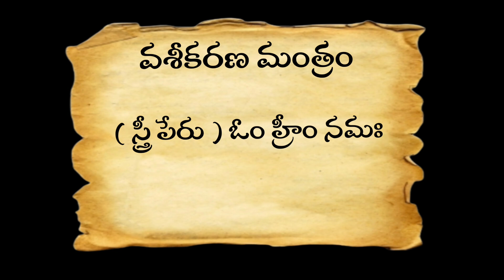Vashikaran Mantra Powerful||వశీకరణ మంత్రం పవర్ ఫుల్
ఈ వీడియోలో vashikaran mantra గురించి తెలియజేయడం జరిగింది.,...